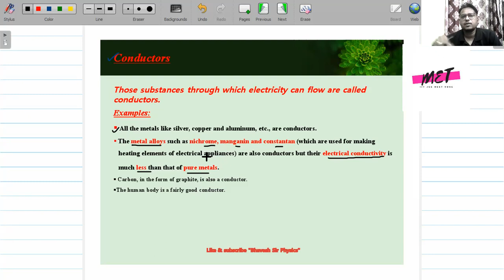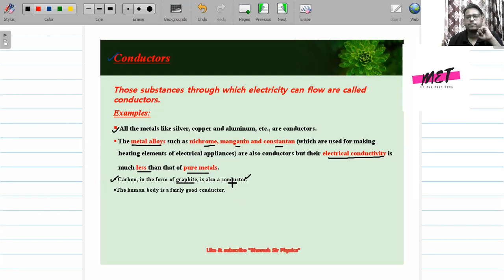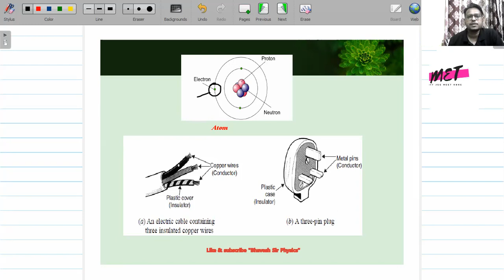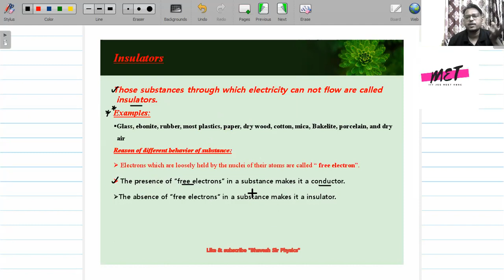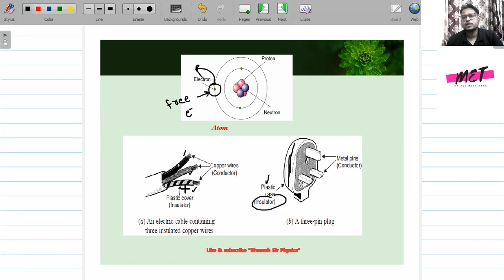L_4 Numerical Problems on Properties of Electric Charge||Class 10 Unit-4 Effect of current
Bhavesh sir
8 years of teaching physics (CBSE/NEET/JEE/Foundation Physics)
Author of National & International research papers
Join What’s Group
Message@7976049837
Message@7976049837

Akhil Sir
M.Tech.,  B.Tech (Computer Science & Engineering)
6 Years experience of teaching Mathematics (CBSE/JEE/Foundation)